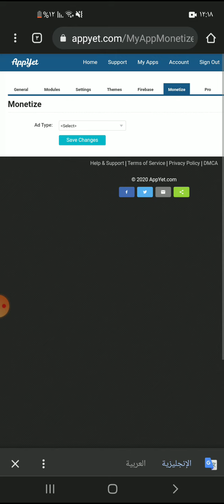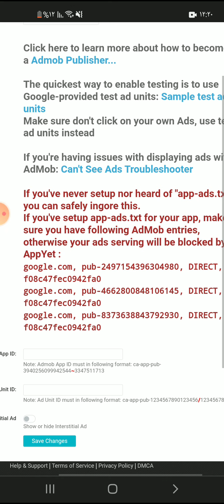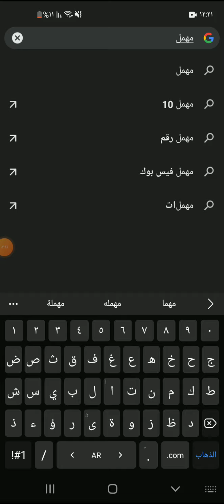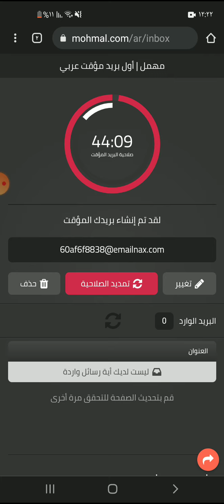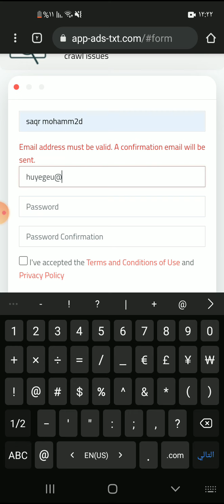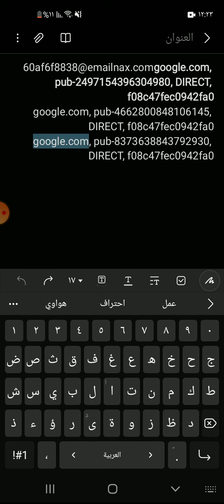مهم جدا لكل مستخدمي منصة appyet